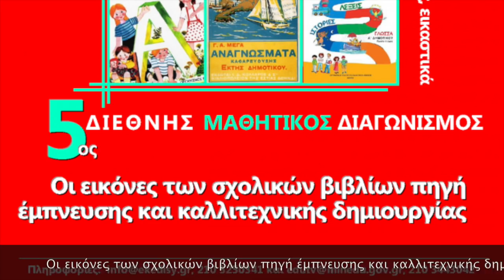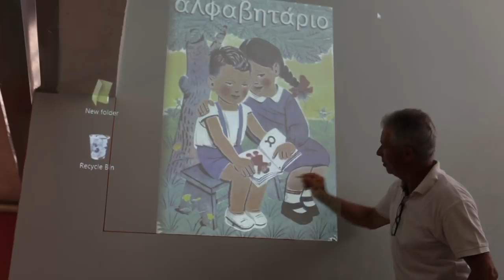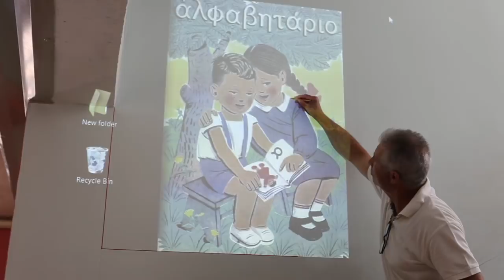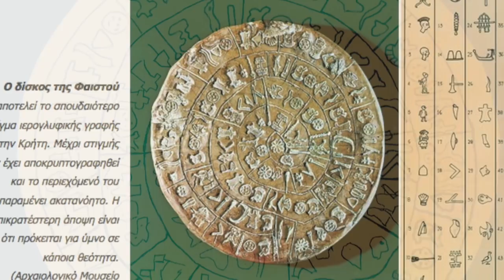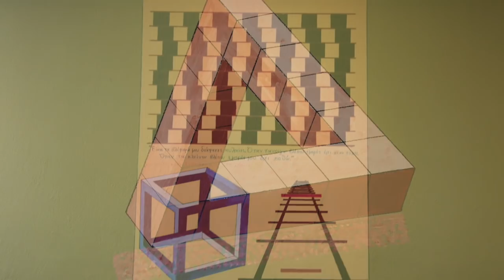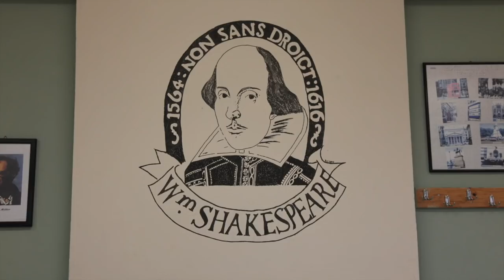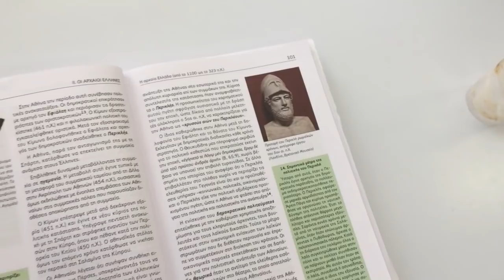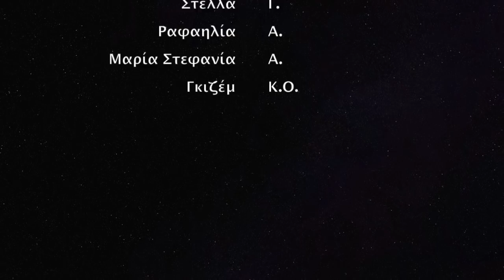2ο ΓΕΛ ΞΑΝΘΗΣ - Λόλα, να ένα μήλο!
Music: Yris & Bthelick - On s'en va (Free Background Music)
Ένα video για τη συμμετοχή του 2ου ΓΕΛ Ξάνθης στον 5ο Διεθνή Μαθητικό διαγωνισμό του Μουσείου Σχολικής Ζωής και Εκπαίδευσης & της Εκπαιδευτικής Ραδιοτηλεόρασης με τίτλο: Οι εικόνες των σχολικών βιβλίων πηγή έμπνευσης και καλλιτεχνικής δημιουργίας. Το βίντεο βραβεύτηκε στις 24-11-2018 μεταξύ των 2 καλύτερων έργων από τα Γενικά Λύκεια της Ελλάδας και της ομογένειας, δημόσια και ιδιωτικά (η επιτροπή δεν ξεχώρισε τα έργα σε 1ο, 2ο).
Ευχαριστούμε το κατάστημα Studio Play και τον κύριο Καρά Οσμάν Γιουλτζάν για την παραχώρηση της κάμερας Canon EOS 5D Mark II.
Ευχαριστούμε θερμά την Aegean για την ευγενική χορηγία της, χωρίς την οποία η μετάβασή μας από και προς την Αθήνα θα ήταν αδύνατη.
A video about the participation of the 2nd Lyceum of Xanthi in the 5th International Competition titled: "The pictures of the schoolbooks sources of inspiration and artistic creation", held by both the Museum of School Life and Education and the Educational Radio-Television.